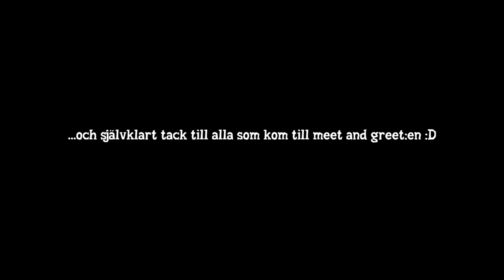Tubecon i Västerås! - Vlogg #75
Åkte till Tubecon i Västerås och kommer också åka till tre andra Tubecons, vill du träffa mig så gå in på och kolla vilka andra jag kommer på.

Detta är min tid i västerås! :D